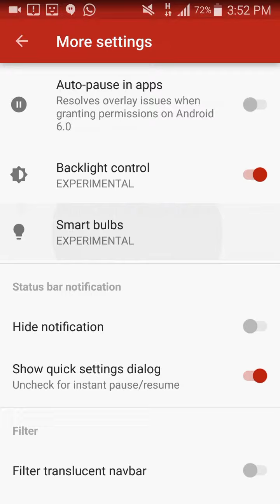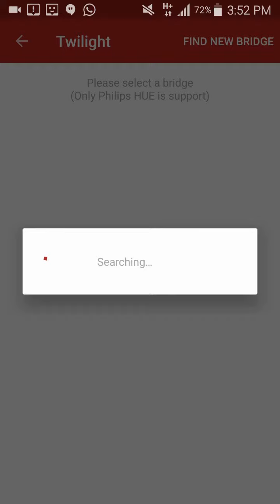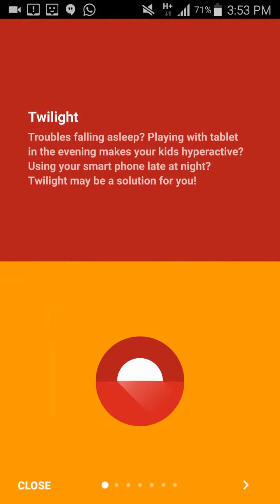Apply Blue Light Filters for Healthy Sleep - Twilight App for Android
GotoWebsites :

Visit Facebook :